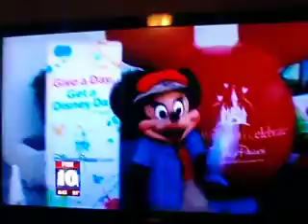Natalia on the news.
I was promoting the Climb to Conquer Cancer, for the American Cancer Society.   Good times with fun people.  :)